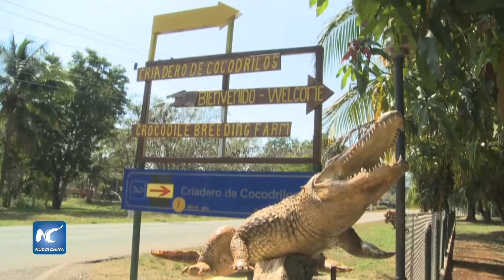Cuba trabaja en la protección de su único cocodrilo autóctono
Cuba simula un gigantesco cocodrilo dormido sobre las aguas del Caribe, pero esa imagen simbólica está amenazada en la realidad por el peligro que se cierne sobre el cocodrilo Rhombifer, un animal endémico de la isla que los científicos tratan de salvar de la extinción.